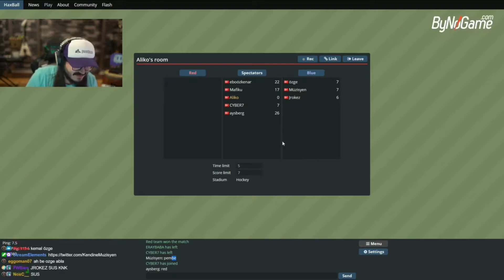KEMAL ÖZGEYLE AYNİ TAKİMDA OLMAYA ÇALIŞIYOR AMA :(